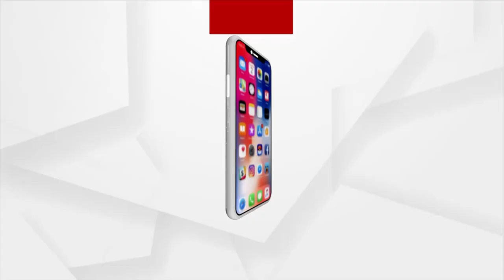Sata Katha ||ଖାତାରେ ଖାତାରେ ଯୋଜନା !